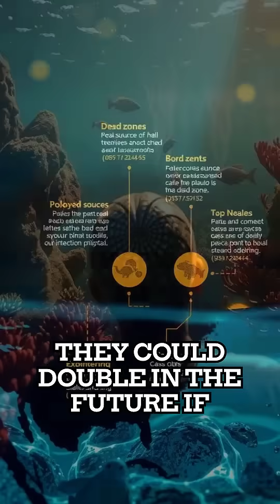The Ocean’s Dead Zones – Where Nothing Can Survive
Did you know there are places in the ocean where life simply cannot survive? These “dead zones” are spreading across our planet, caused by pollution, climate change, and nature’s delicate balance being thrown off. From the Arabian Sea to the Gulf of Mexico, discover the chilling truth about these underwater wastelands.